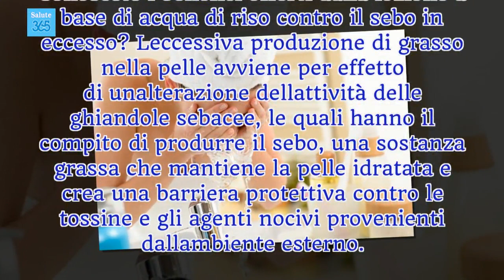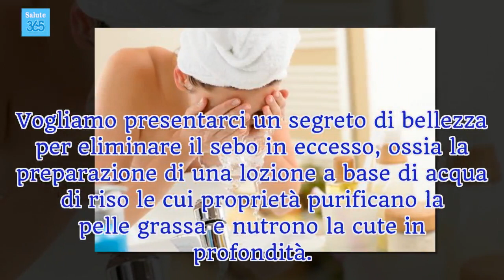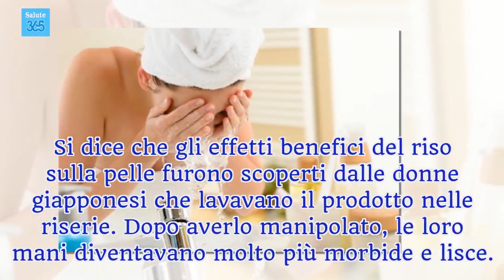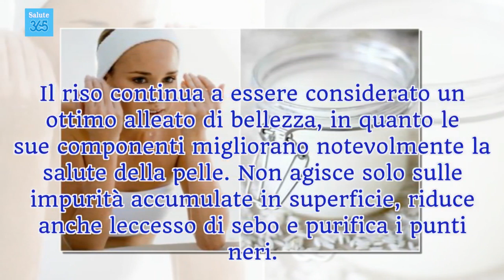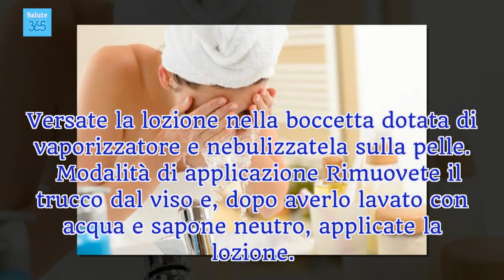Lozione a base di acqua di riso contro il sebo in eccesso - Salute 365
Furono le donne giapponesi le prime a scoprire i benefici dell'acqua di riso sulla pelle, quando, lavorando nelle riserie, notarono che le loro mani diventavano molto più morbide dopo aver lavato il riso.